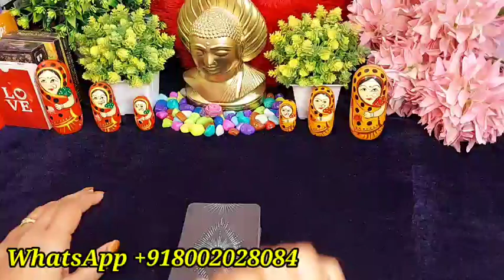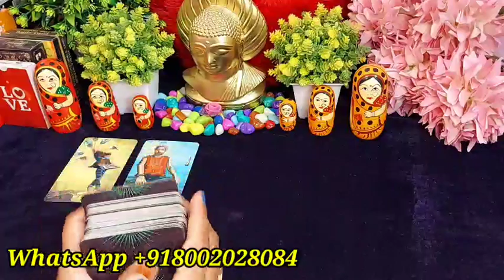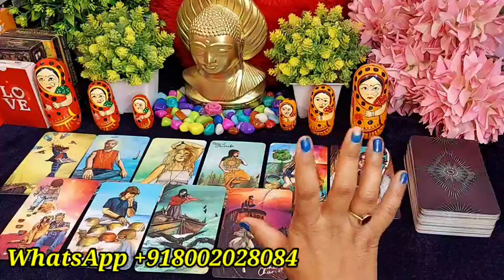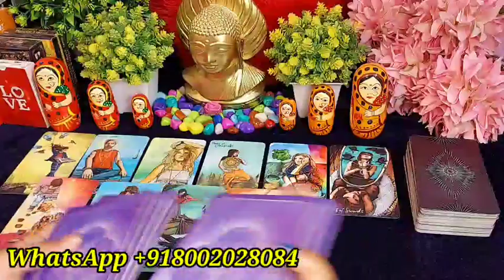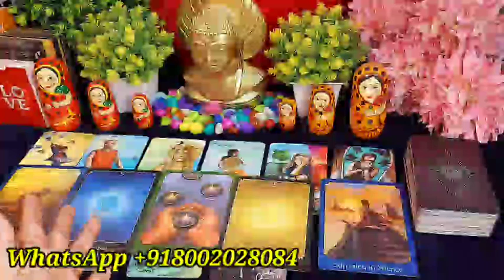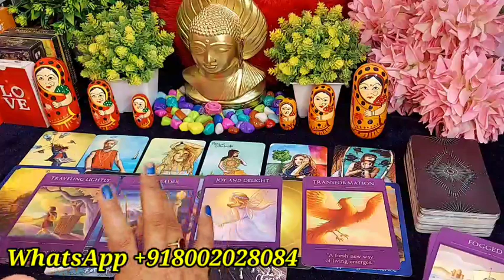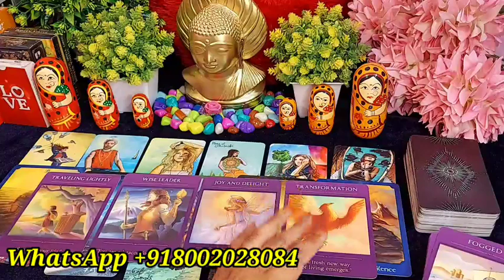AAPKI KON SI WISH PURI HONE WALI HAI BAHUT JALDI?/HINDI TAROT READING TODAY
Hi friends 👋

💞 Distance relationship
💞 Career reading

777 TAROT WITH RUHI